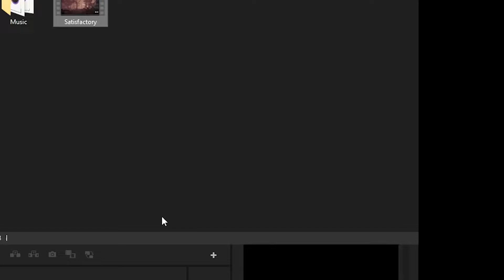When you get a new nvme ssd